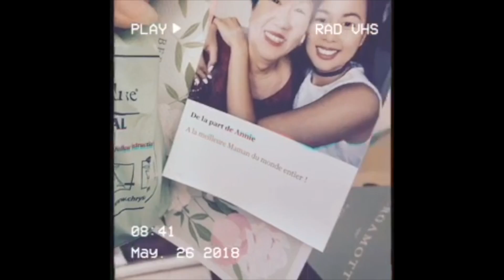2018 MOTHER'S DAY VHS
Bonne fête des mères à toutes les mamans incroyables 💕🌸
Mais particulièrement à la mienne de m’aimer inconditionnellement 💞

LIEU :
Dijon, Bourgogne, France

Inscris-toi sur Airbnb et profite de 25€ de réduction en cliquant